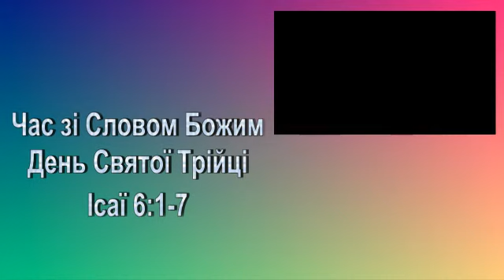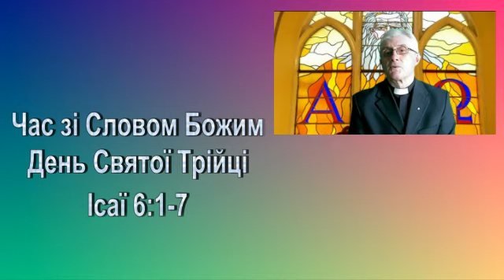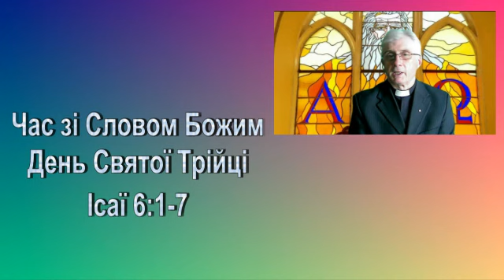Таємниця і велич Святої Трійці (Ісаї 6:1-7)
Конфесійне лютеранство. Пастир Тарас Коковський. Парафія Святих Апостолів Івана та Якова. Тернопіль, 2021. Проповіді і молитовні роздуми. Біблійний текст: Книга пророка Ісаї 6:1-7 - 1 Року смерти царя Озії бачив я Господа, що сидів на високому та піднесеному престолі, а кінці одежі Його переповнювали храм. Уззія 2 Серафими стояли зверху Його, по шість крил у кожного: двома закривав обличчя своє, і двома закривав ноги свої, а двома літав. 3 І кликав один до одного й говорив: Свят, свят, свят Господь Саваот, уся земля повна слави Його! 4 І захиталися чопи порогів від голосу того, хто кликав, а храм переповнився димом! 5 Тоді я сказав: Горе мені, бо я занапащений! Бо я чоловік нечистоустий, і сиджу посеред народу нечистоустого, а очі мої бачили Царя, Господа Саваота! 6 І прилетів до мене один з Серафимів, а в руці його вугіль розпалений, якого він узяв щипцями з-над жертівника. 7 І він доторкнувся до уст моїх та й сказав: Ось доторкнулося це твоїх уст, і відійшло беззаконня твоє, і гріх твій викуплений.